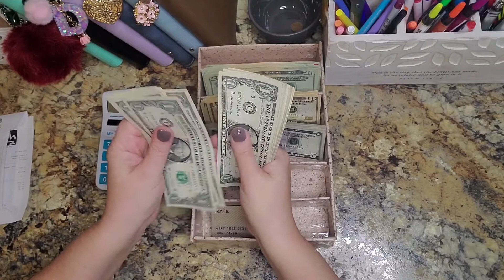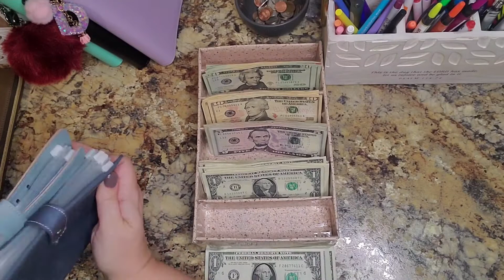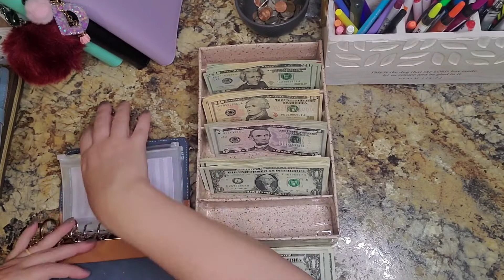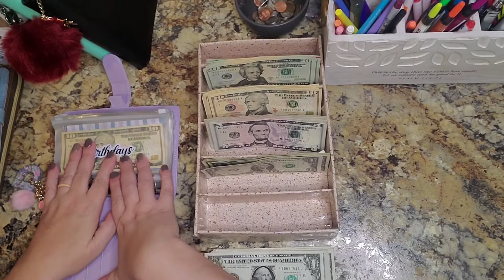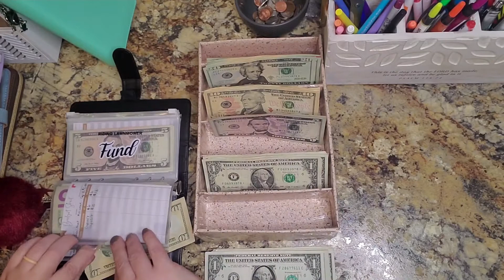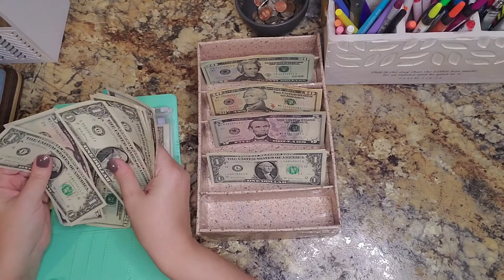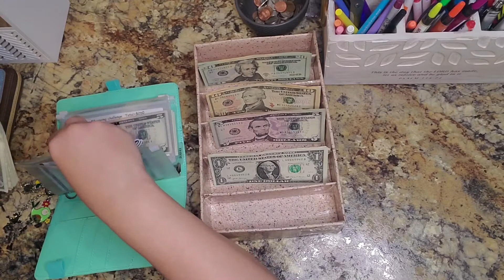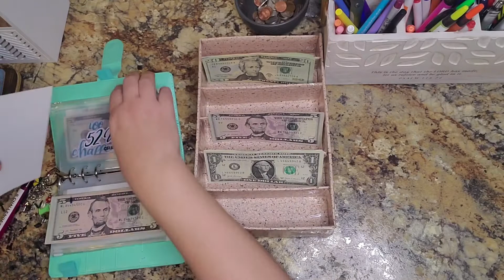week 2 cash stuffing 2022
Week 2 cash stuffing! stuffing my wallet, sinking funds, and savings challenges.